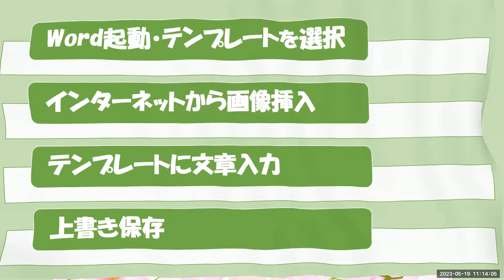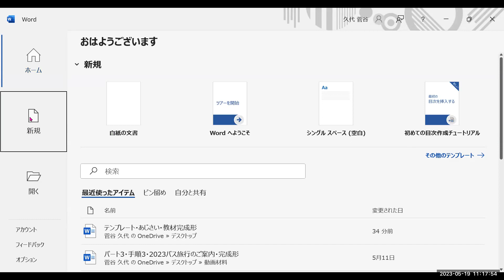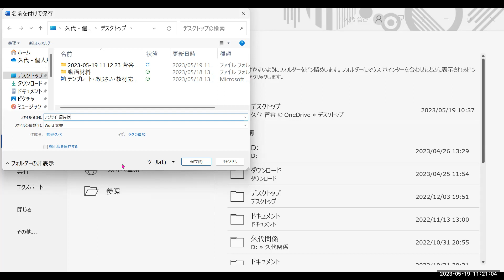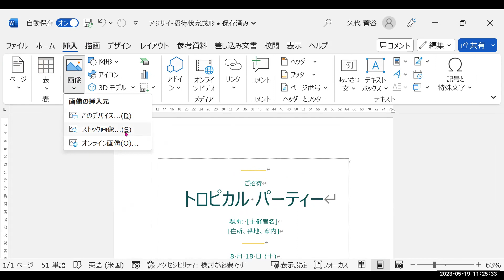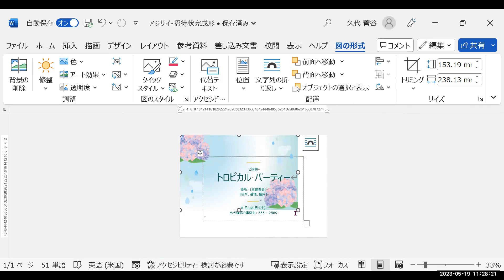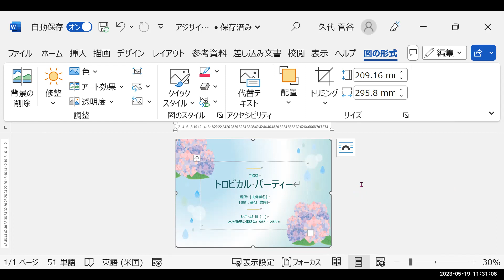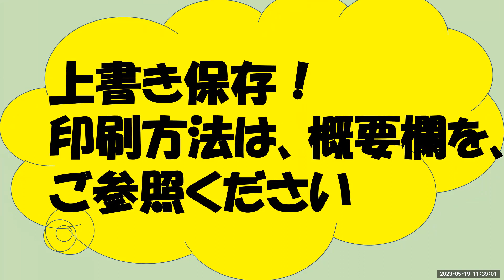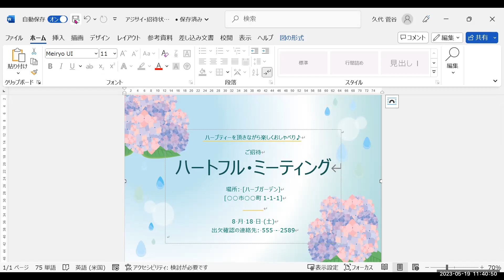えっ！簡単！【初心者・シニア】ゆっくりゆっくりシリーズ 初めてのWord ～無料テンプレートを使って招待状作成～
≪下方目次記載≫
繰り返しが多いです。復習するにあたっては、
目次の活用、また、慣れてきましたら早送りなど調整してみてくださいね。
印刷の参考動画↓
書類送付状作成　パート3　「２３：４５」あたりから印刷についてです。

パソコン家庭教師のスガヤです。
新型コロナの影響で家庭訪問が難しくなり受講者様のご要望を受けYouTubeに動画アップしてみました。
拙い動画ではございますが初心者・ご年配の方にわかりやすくを心がけてます。

【目次】
00:00　オープニングトーク
03:45　Word起動・テンプレート選択
07:26　名前を付けて保存
11:15　インターネットから画像挿入
16:55　テンプレート必要な情報入力
23:00　上書き保存
25:05　ご視聴ありがとうございました。クロージング